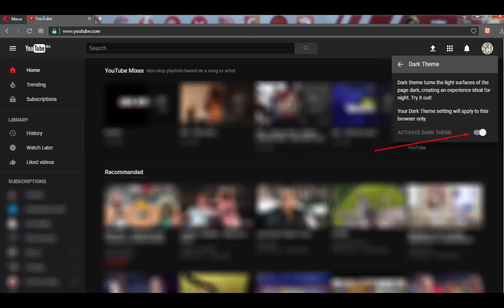How to change YouTube layout and switch to Dark Mode 2017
Changing to new youtube look

How to change youtube look
Switching youtube layout
How to switch to dark mode
Youtube look 2017